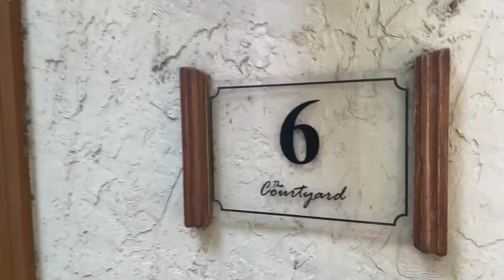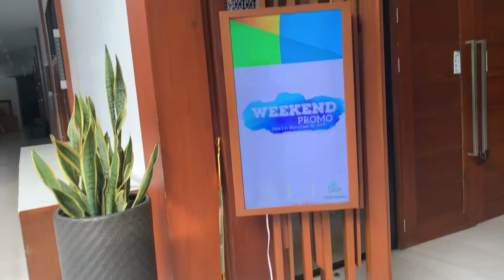Chali Beach Resort and Conference Center